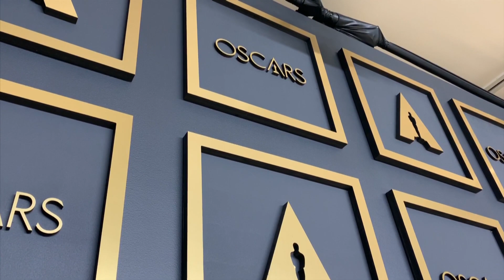Гласот на Америка на Оскарите: Победа на Паразит, но Медена земја испиша историја